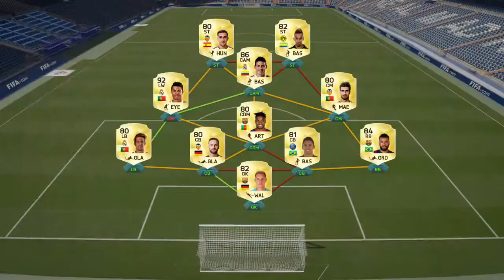FIFA 16 DEMO FUT draft